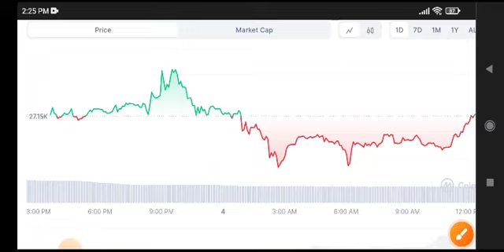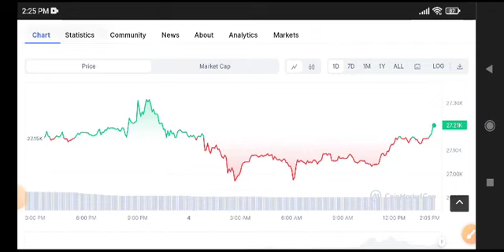Bitcoin Price Prediction! BTC News Today